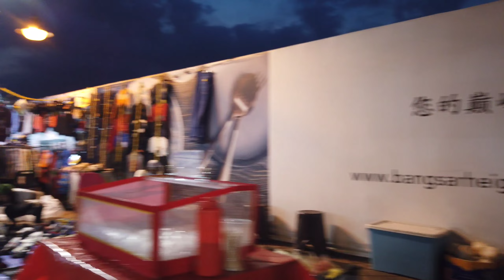Evening Walk At Pasar Karat | Bazar Karat -Johor Bahru Night Market / Flea Market Malaysia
Bazar Karat a.k.a Pasar Karat Night Market (Malay: Pasar Malam) is located in Jalan Segget, Johor Bahru. It is a great place for visitors who want to experience the thrill of shopping in a fleet market. The market is a hidden treasure for shoppers because of its wide variety of products ranging from clothes, and electronic equipment to local foods.

Because it will help me to improve the algorithm of this video. Once again I thank you for taking the time to watch this video to the end.